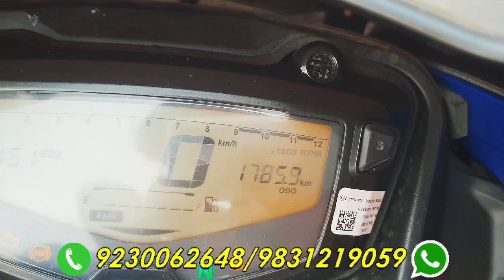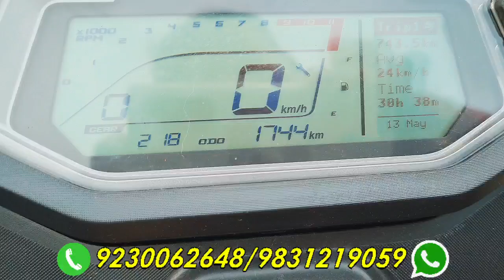Glamour Xtec model, Apache RTR only 01 months age, Jupiter 125 New collection, Only